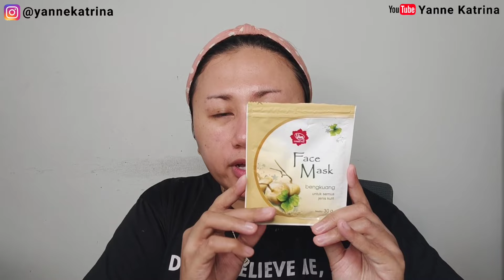Cara Facial Di Rumah Pakai Semua Produk VIVA COSMETICS || VIVA COSMETICS FACIAL TREATMENT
Nahh guyysss, kali ini aku bakal bikin Cara Facial di Rumah Pakai Semua Produk VIVA COSMETICS || VIVA COSMETICS Facial Treatment

Siapa sih yang nggak kenal sama produknya VIVA COSMETICS? Ini salah satu brand makeup lokal terbaik, termurah dan terlama di Indonesia. Salah satu produk VIVA COSMETICS yang sangat terkenal adalah pensil alisnya ( Jaman sekarang siapa coba yang ga tau sama pensil alis VIVA? ) 😁

Bukan hanya produk makeup, VIVA COSMETICS juga memiliki banyak sekali produk2 dari ujung rambut sampai ujung kaki, pokoknya lengkap banget deh 🤗

Karena itu kali ini aku bakal bikin Cara Facial di Rumah Pakai Semua Produk VIVA COSMETICS || VIVA COSMETICS Facial Treatment

*Catatan :

Setiap orang memiliki jenis kulit yang berbeda. Saya juga bukan ahli dalam bidang kecantikan dan kulit. Jadi apa yang saya share disini adalah murni dari apa yang selama ini saya lakukan, tapi belum tentu cocok dengan kulit orang lain. Pintar2 mengenali jenis kulit Anda dan jangan pernah mengikuti apa yang saya lakukan ini jika menurut Anda salah. Terimakasih 🤗

Recording Tools

~ Camera : VIVO V17-Pro
~ RingLight : Fotoplus RL-18MAX LED
~ Clip-On Mic : Boya BY-M1
~ Mini Tripod : Ulanzi MT-03
~ Phone Tripod : Ulanzi Phone Tripod Mount With Cold Shoe ST- 06
~ Editing : InShot & FlimoraGo